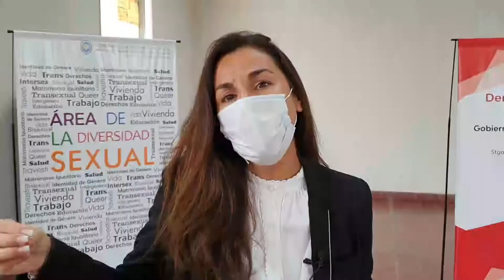Reconocen la labor de mujeres aliadas por la igualdad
Nota: Secretaria de Derechos Humanos, Mariana Reyes